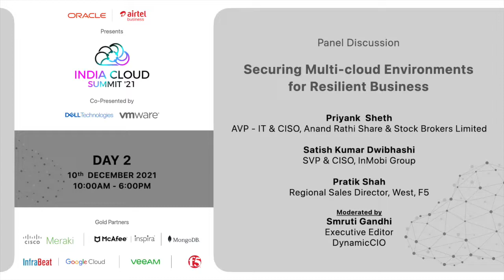Securing Multi cloud Environments for Resilient Business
An interesting session with Priyank Sheth, AVP - IT & CISO, Anand Rathi Share & Stock Brokers Limited Satish Kumar Dwibhashi, SVP & CISO, InMobi Group and Pratik Shah, Regional Sales Director, West, F5 moderated by Smruti Gandhi, Executive Editor, DynamicCIO.

The session focused on the need for enterprises to focus on visibility, standardization, and automation across all cloud (Multicloud) environments.

Key takeaways:
→ For any environment it is important to create a common framework, application awareness and an integrated architecture.

→ Have centralized visibility and uniform policies across all cloud environments. CloudSecurity Posture Management (CSPM) play a key role to identify misconfiguration issues and compliance risks in the cloud.

→ Think multicloud from the start, and understand shared responsibility models. When planning with multicloud in mind, aim to develop a single pane of glass for monitoring and reporting across your cloud services.

→ Teams must prioritize visibility across clouds above everything to ensure that workloads are protected, misconfigurations are identified, and no sensitive data is exposed. Once controls are implemented, enterprises must maintain continuous protection and compliance across workloads at all times.